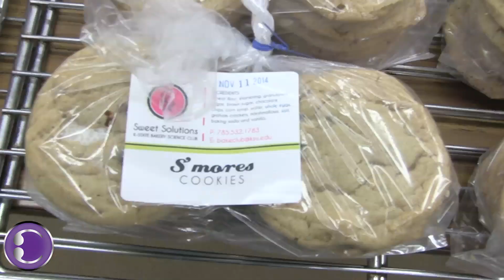Bakery Science: Bake Sale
Collegian's Katie Howland takes a look behind the scenes at the bakery science bake sale.